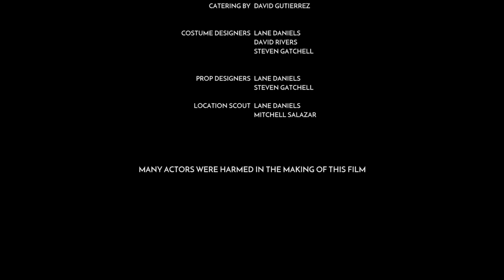TALES FROM WHITING RANCH (2017) | Producer Camera Editor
Created as a class project at Orange Coast College, 2017. The challenge was to produce a video that involved a chase.

CREDITS
Producer: David Rivers
Editor: David Rivers
Camera: David Rivers